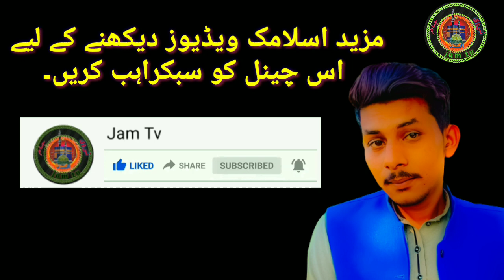Qari mumtaz kachala 2021 | Qari mumtaz hussain saeedi new bayan |Qari mumtaz kachala latest bayan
qari mumtaz kachala
qari mumtaz kachala 2021
mumtaz kachala,mumtaz qari mumtaz ahmad, ari mumtaz kachalal
qari mumtaz ahmadmumtaz ahmed kalyar